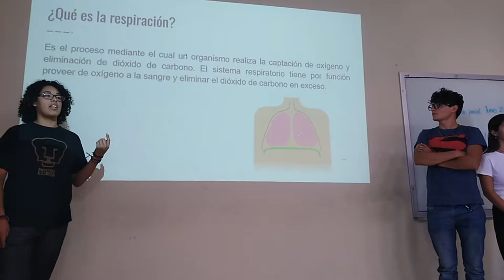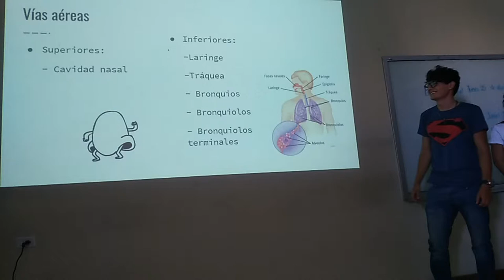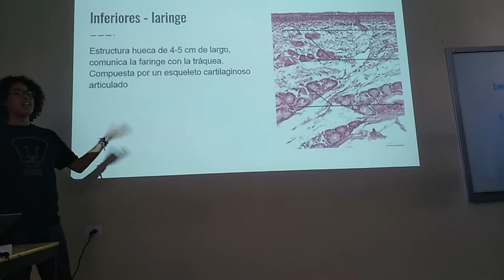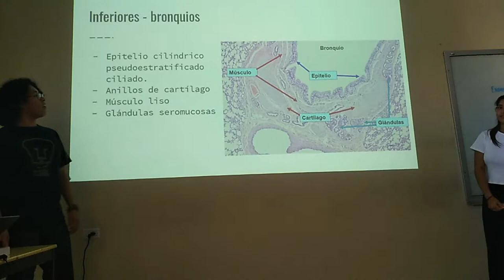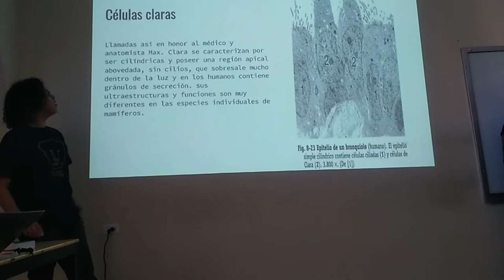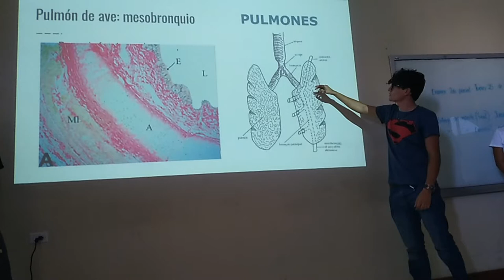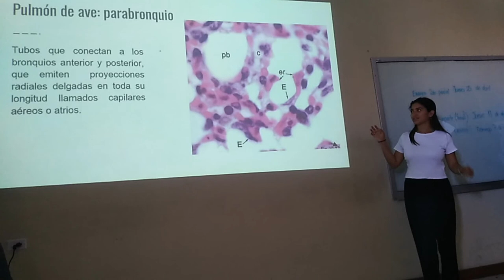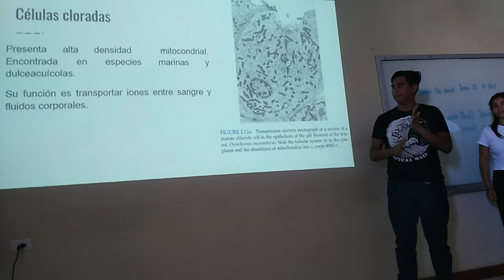Aparato Respiratorio - 19-I TM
Exposición escolar del tema Aparato Respiratorio para el curso regular 2019-I TM.